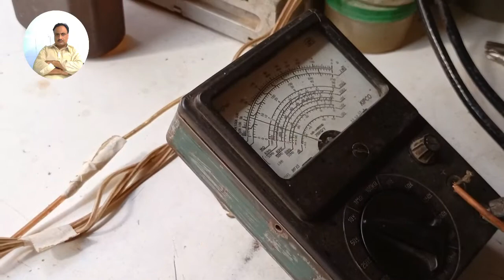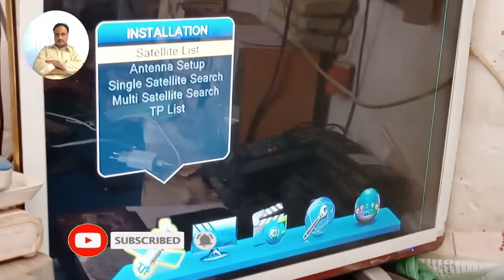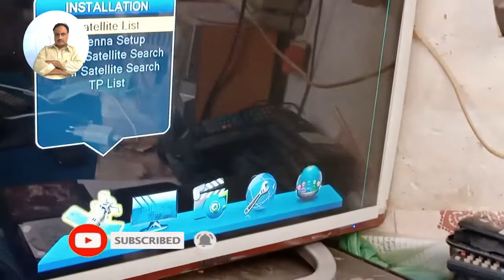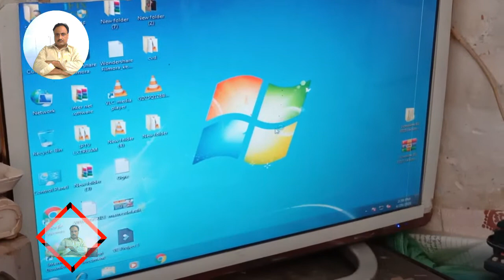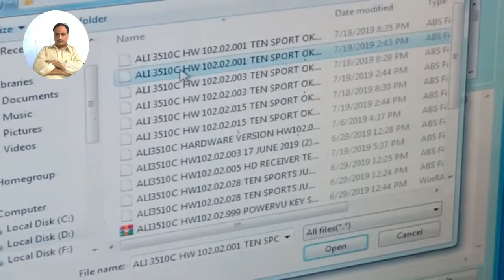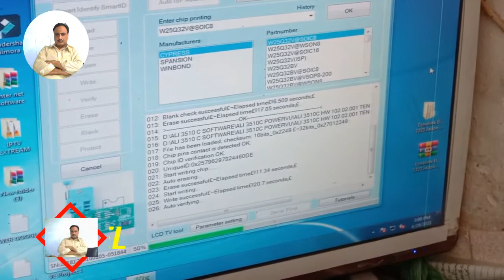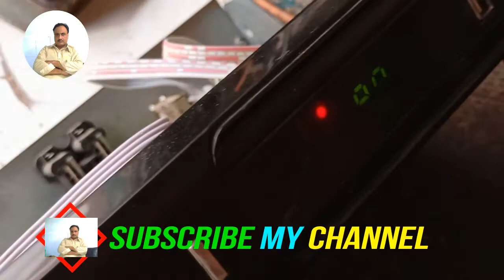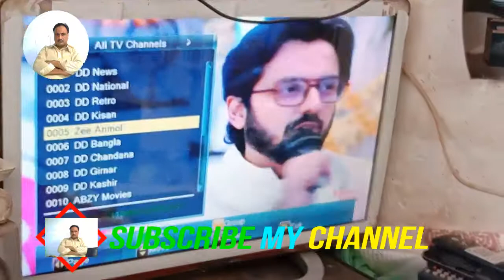ALI 3510C Reciever Red light Problem Memory Corrupted Fault Solved!!!! by M.D Ayaz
md ayaz soomro morocity
So well hello guyzz assalamualaikum hope you are fine i am also fine ang great so in this video i am going to solve ali3510c reciver red light issue this so i have solved it easily so hope you will definetly like the video if you did then plzz gives a huge thumbbs up and comment share share your problem related to electronics and technical at comment section i will be soon there for solving your issue and subscribe to my youtube channel and click on the bell button for never miss an any update i will be back with a new video till then Allah Hafiz by by